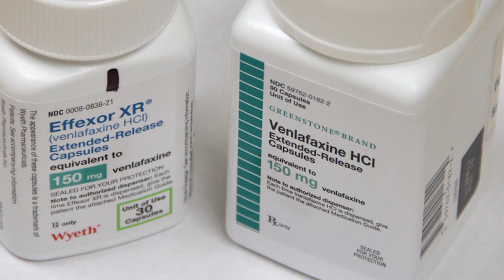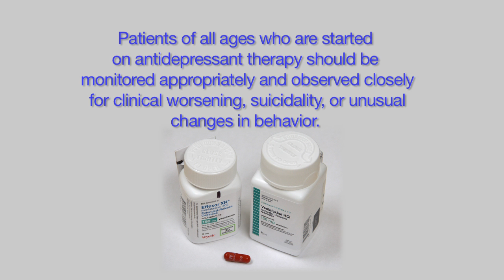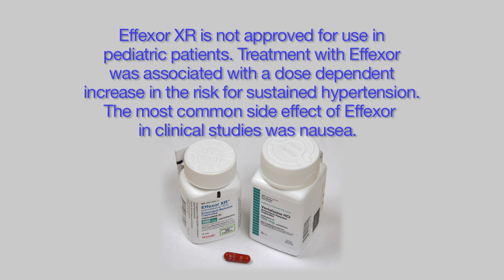Pfizer - Effexor® (Venlafaxin)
In this video, Pfizer's (formerly Wyeth) Magid Abou-Gharbia, Terrance Andree, G.E. Morris Husbands, Eric A. Muth, and John Yardley were honored as 2014 ACS Heroes of Chemistry for developing Effexor®, a novel treatment for major depressive disorder.